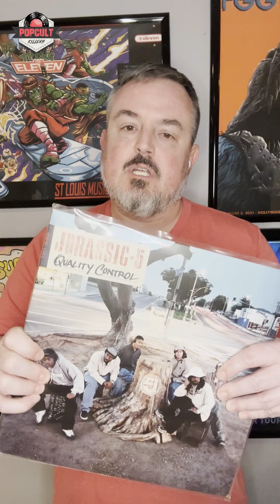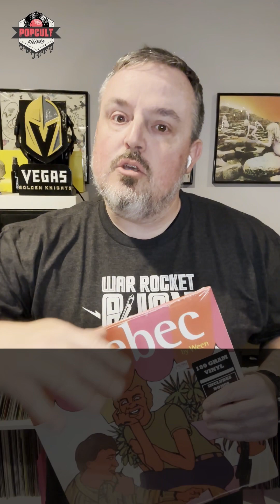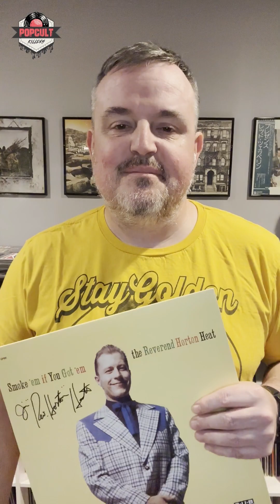RQVP Eps. 11-15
PCK reviews killer albums & offers suggestions in just a few mins. This is eps 11-15